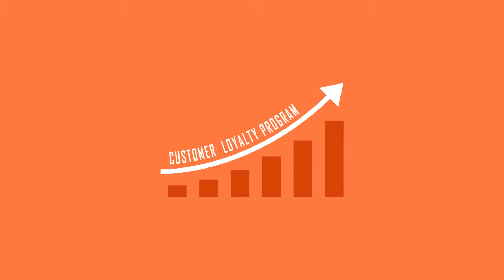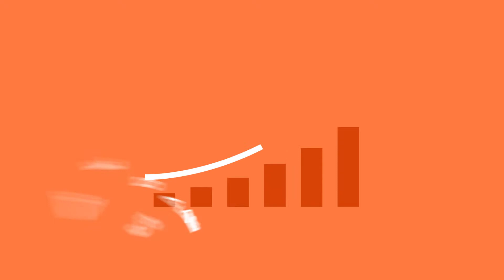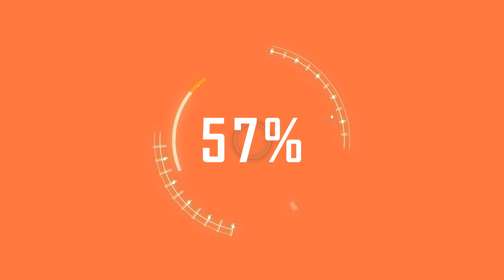Customer Loyalty Software: Engage and Retain your customers back with the reward box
Want to improve the customer relationship? Thinking to build a strong bond between you and your customer? Or looking for a strategy to attract your customer to your product? Integrate customer loyalty software to your system.

Know About Customer Loyalty Program

Customer Loyalty Program tracks the customer activity and on the basis of indulgement, it offers rewards and discounts for writing review, uploading pictures, referring to a friend.
It helps to make permanent customers and engage customers with the service and product.
Benefits of Customer Loyalty Software

Increase in Revenue
Save Money
Increase loyalty of Customers
Brand Awareness
Gather Valuable Data
Increase in Sales
Improve Reputation
Boost Growth Rate
Offer a variety of rewards
Make it fun and competitive
 Social Media-Friendly
Customer Satisfaction

Features of Customer Loyalty Programs

Rewards Customization
Omni-Channel Accessibility
Integration
Real-Time Analytics
Push Notification
User-Friendly

Industries
Entertainment
Grocery
Hospitality
Airlines
Retail & ECommerce
Fashion
Jewelry
Cosmetics
Food & Beverage

How Does Customer Loyalty App Works?

Track customer activities
View on points
Redeem Points
The Customer can redeem via smartphones
Points can be redeemed as a gift cards
Points can be a gift to the loved ones or family

You can check our website and portfolio by following URLs.

We are specialized in given Domains
1. Android App Development
2. Web Development
3. IOS App Development
4.Game Development
5. Crypto/Bitcoin Development
6. ERP and software development and many more